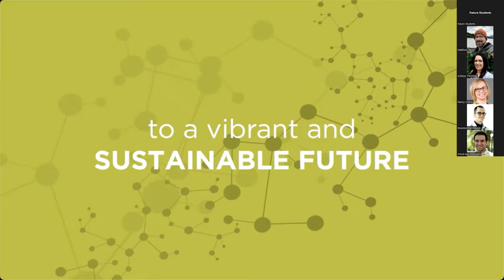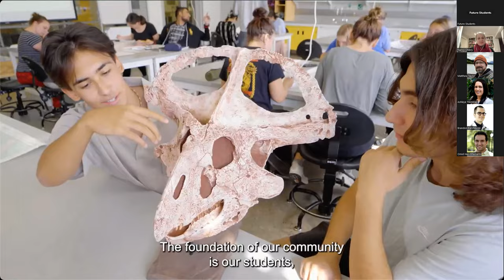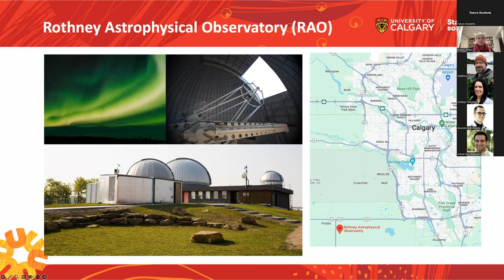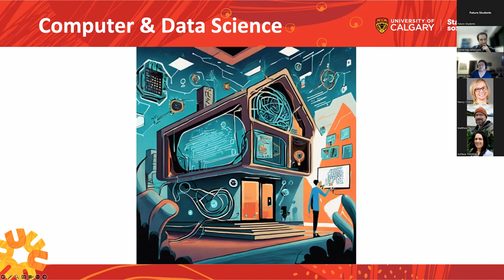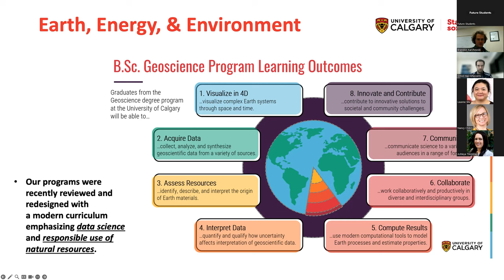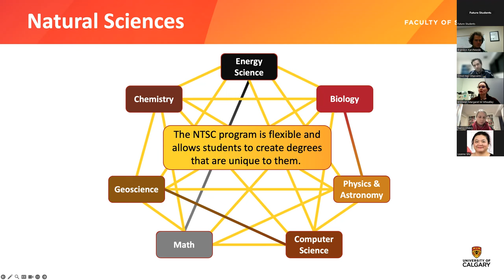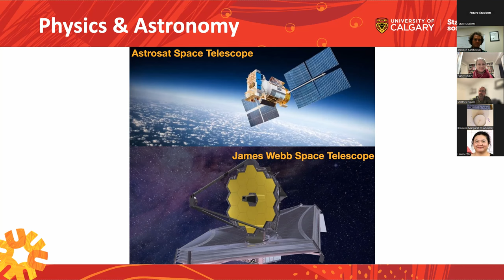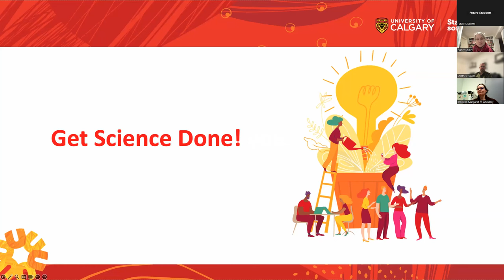Faculty Information Night 2023: Faculty of Science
The Faculty of Science is the place where curiosity sparks discovery! With a variety of different science-based programs, students will be able to advance research, take place in hands-on learning opportunities and take advantage of some of UCalgary's most cutting-edge technology.